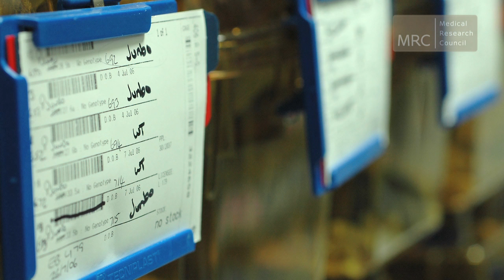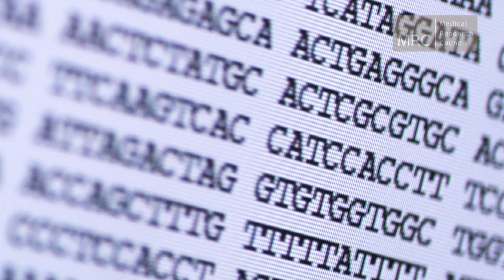The Mary Lyon Centre, MRC Harwell | Gaining Insight into Human Conditions from Mice DNA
Mark Gardiner is Facilities Resource and Training Manager at MRC Harwell in Oxfordshire, an international centre for mouse genetics.

In this video Mark goes through a tour of the Mary Lyon Centre, which houses over 55,000 mice with different genetic mutations. Scientists worldwide are studying these mice to gain insight into human diseases like diabetes and deafness.

Most human diseases have a significant genetic component. Many variants in human DNA predispose individuals to disease, yet the knowledge of these changes in DNA, and how they cause disease, is limited.

Although outwardly a mouse looks very different to a human, its development, physiology and biochemistry are very similar. Studying genes in mice can therefore reveal important insights into the functions of genes in humans and mouse models of disease can be remarkably similar to their human equivalent, helping to investigate how a disease develops and possible ways to treat or prevent it.

The Mary Lyon Centre at MRC Harwell offers a wide range of services to researchers around the world. Services include free archiving of mouse lines to protect them for future use, distribution of mouse lines from the Archive, breeding and phenotyping of genetically altered mice, and genome engineering services to generate new mouse models.

Let’s connect!